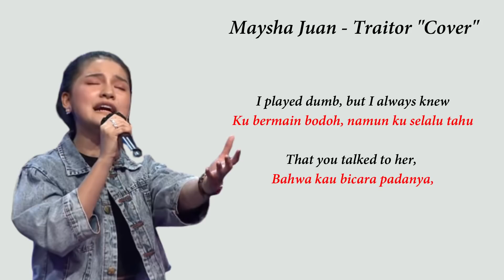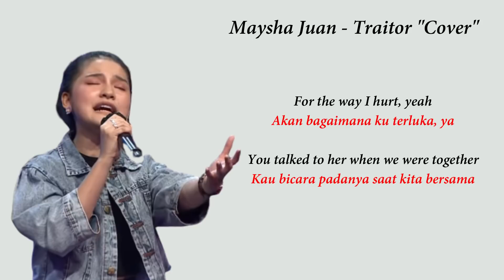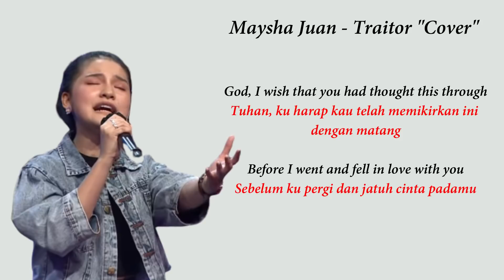Maysha Juan - Traitor (Lirik Terjemah) | X Factor Indonesia 2021 Audisi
Maysha Juan, perempuan umur 15 tahun yang berasal dari Serang ini datang mengikuti audisi untuk mendapatkan tanda tangan Judika. Bernyanyi Membawakan lagu "Traitor" dari Olivia Rodrigo dengan penuh penghayatan, membuat para juri takjub melihat penampilannya.
Silahkan di nikmati

Tonton juga audisi Maysha Juan di X Factor Indonesia 2021

Lirik "traitor" - Olivia Rodrigo

Ooh-ooh-ooh
Ah-ah-ah-ah-ah